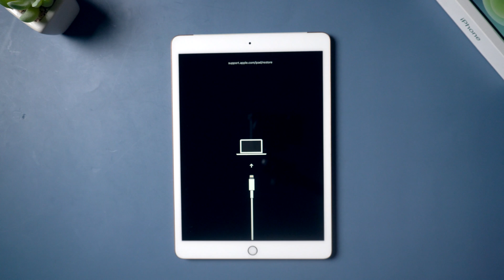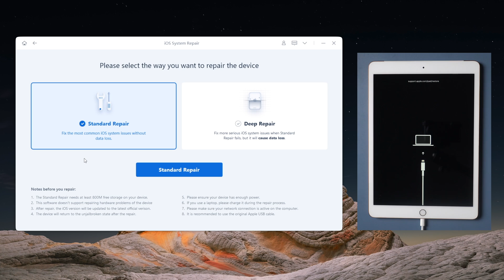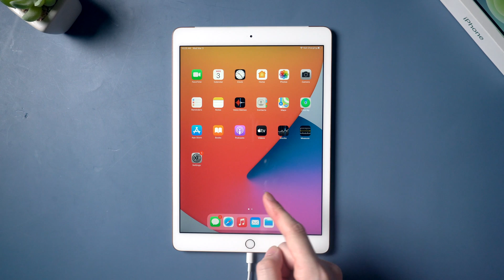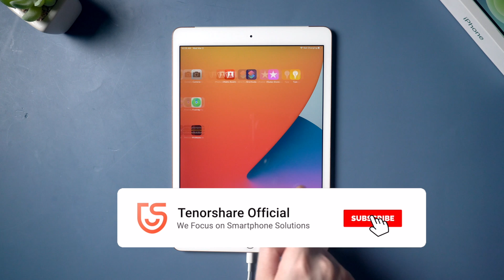(No Data Loss) How to Fix on iPad 2021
Some iPad users may probably get their iPad stuck while updated iPad. That meant your iPad was in recovery mode. So how to fix it? In this video, I'll show you top 4 ways to save your iPad.

Timestamps:
00:00 Intro & Preview
00:37 Method 1 - Force Restart (No Computer)
01:02 Method 2 - 1 Click to Exit with Tenorshare ReiBoot
01:47 Method 3 - Repair Operating System with ReiBoot ( No Data Loss)
03:00 Method 4 - Repair with iTunes

If you have following questions, this video can also help:
- ipad stuck in recovery mode
- ipad stuck on restore screen
- ipad stuck in recovery mode after update
- ipados recovery mode fix
- get ipad out of recovery mode
- ipad recovery mode exit